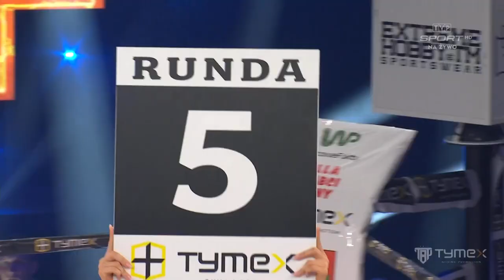CAŁA WALKA. Pojedynek kobiet. Tymex Boxing Night 12. Aleksandra Sidorenko vs Karina Kopińska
Aleksandra Sidorenko w pewnym stylu pokonała Karinę Kopińską podczas gali Tymex Boxing Night 12 w Pionkach. Zobacz całą walkę!